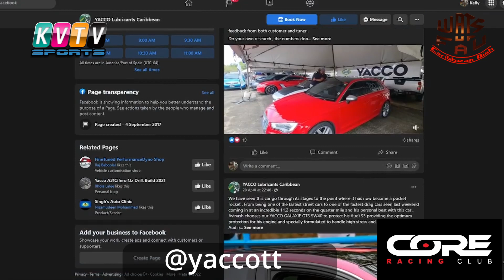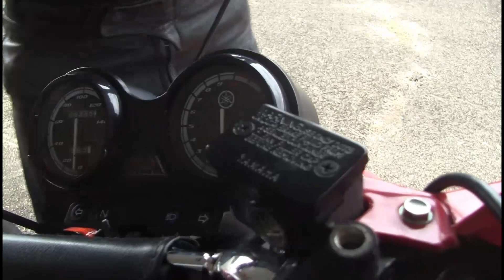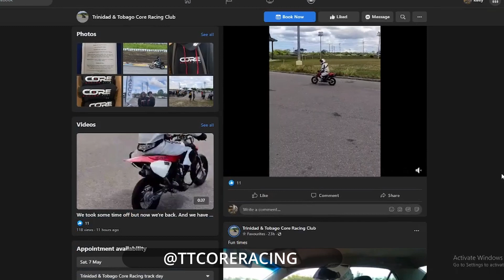T&T Core Racing Club are at Wallerfield talking Caribbean food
Trinidad & Tobago Core Racing Club chat about their favorite Caribbean food  and what they do at their school.

Wat's ur Fav Caribbean Dish

Trinidad & Tobago Core Racing Club